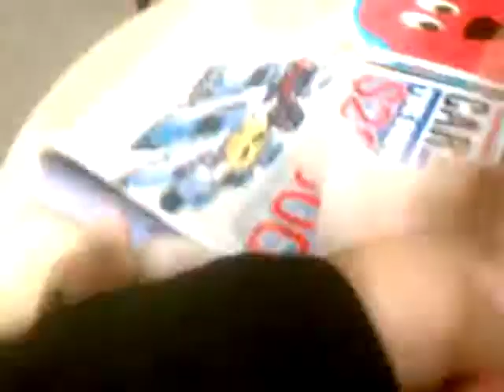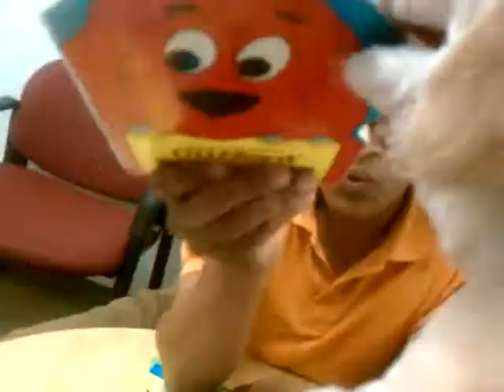funny dog puppet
with my uncle alex n uncle philip at sac docs n i found this dog in the room we were waitin in n my uncle alex was playin a song with the dog this is funnest shizz ever